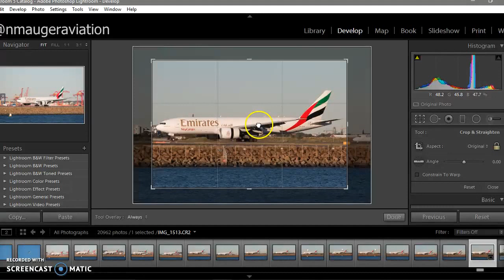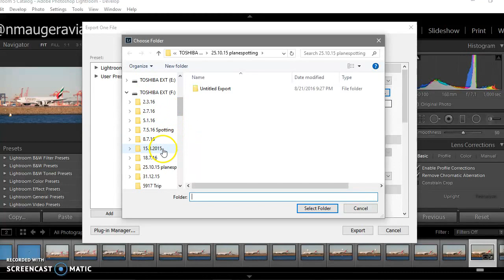Lightroom 5 aviation photography edit.